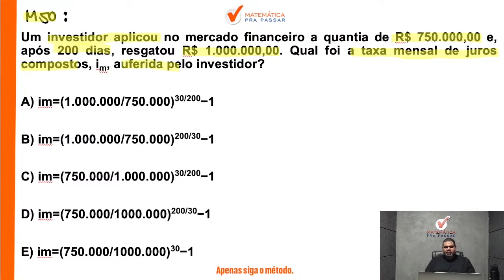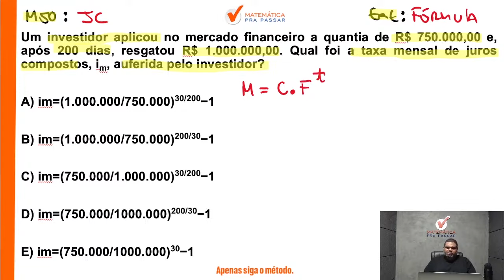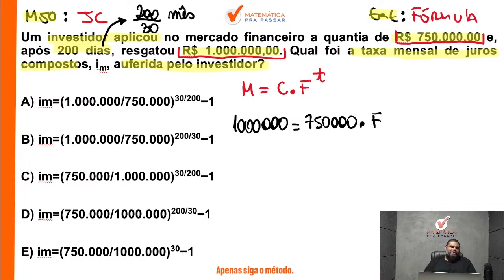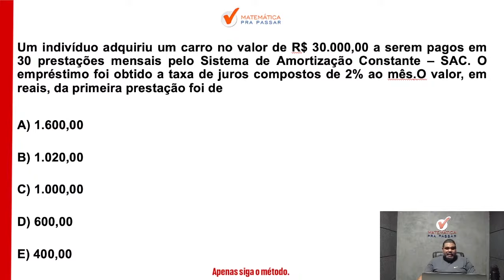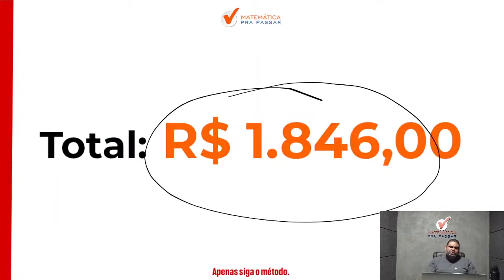Matemática Financeira para BNB | Juros compostos como você nunca viu